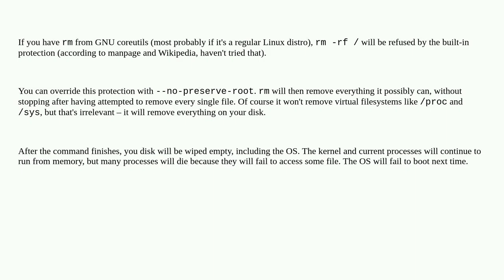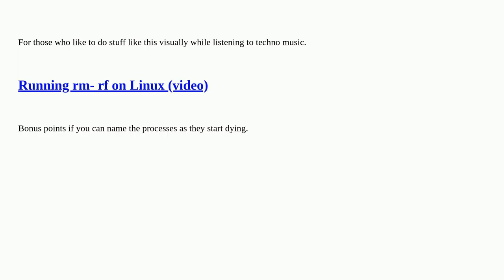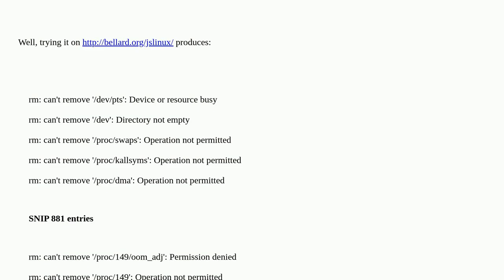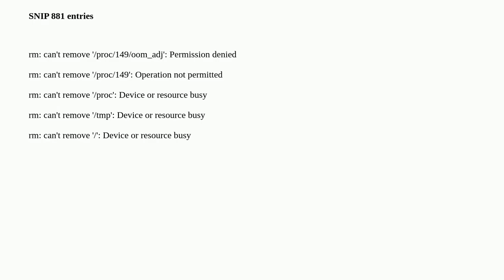How far will you get with an 'rm -rf /' command?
A special thanks goes out to the community

  rm unix filesystems